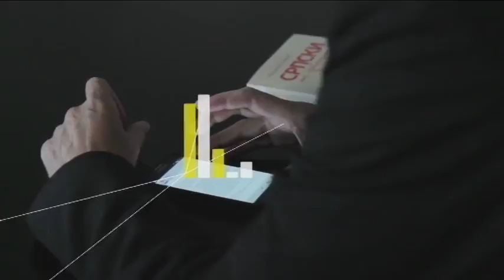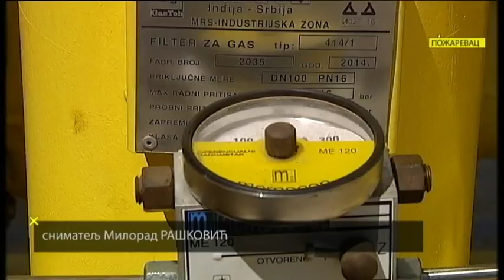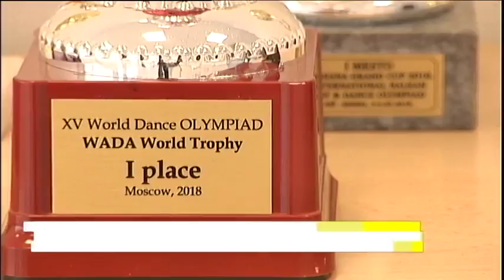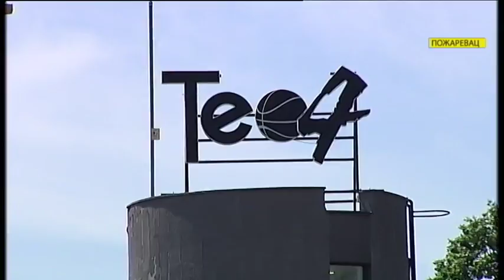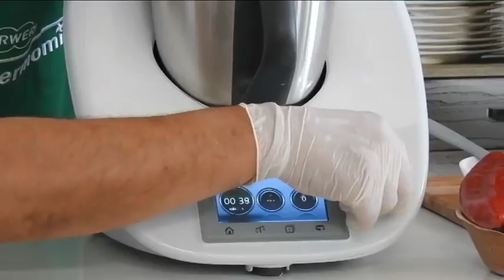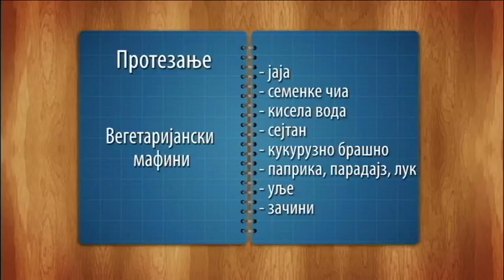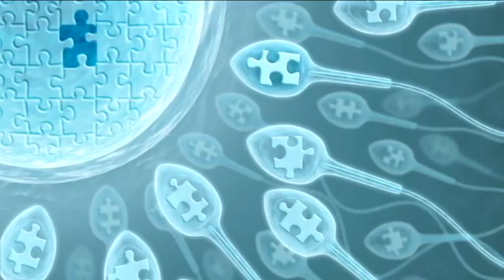Tako stoje stvari - 31.05.2018.